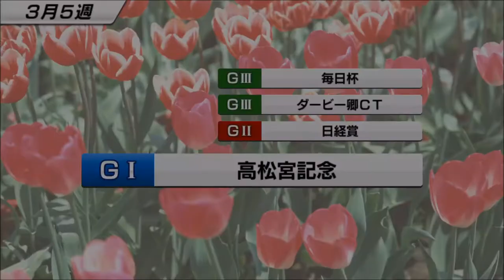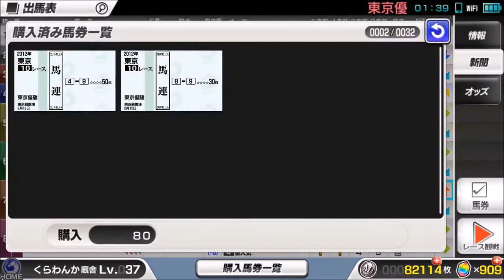【スタポケ #19-2】父に続け、皐月賞→ダービーで二冠狙う【スターホースポケット：競馬ゲーム】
前の動画を見た視聴者さんから、SS級とコメントあり。父を上回る予感…。ゴールドシップ、ジャスタウェイ、スピルバーグ、ディープブリランテら相手に一気の逃走劇を見せつけます

【#18  エピファネイア産駒、カタノフラメンコ】